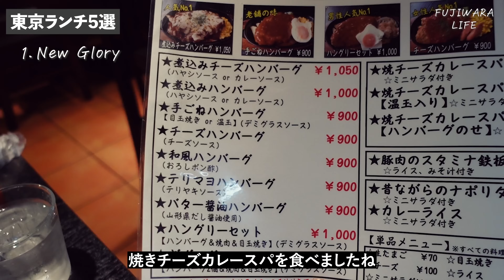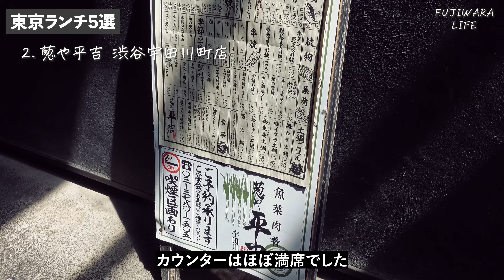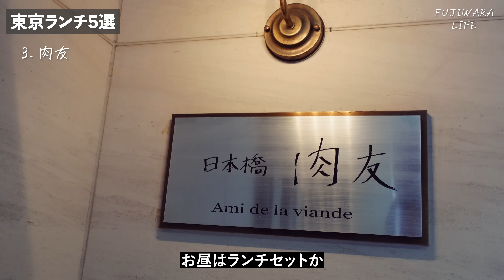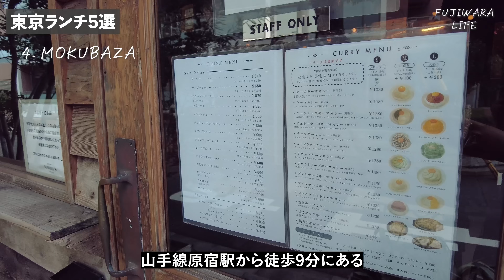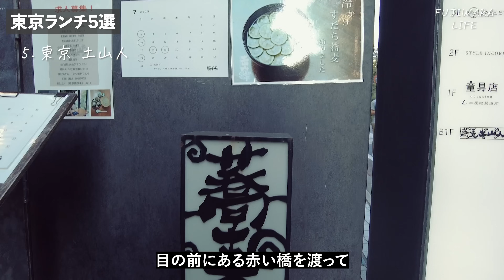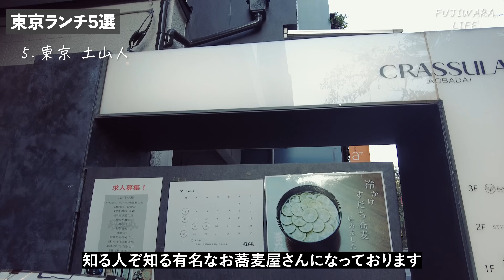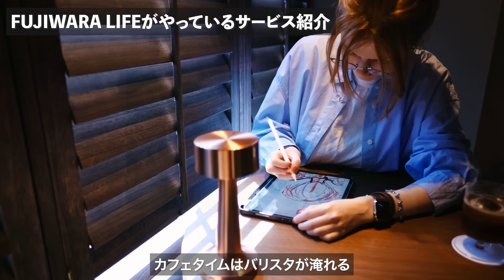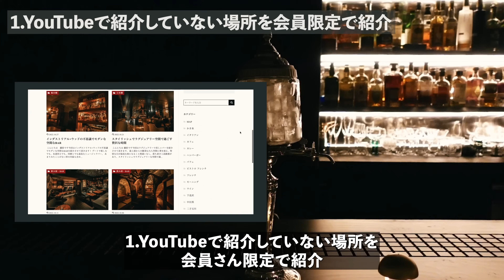一生に一度は食べたい東京ランチ5選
東京にあるオシャレで美味しいランチを紹介させて頂きました！
友達と行くときにもオススメですし、デートにも是非です(^ ^)

1.New Glory
　東京都文京区後楽2-3-10 白王ビル 1F

2.葱や平吉 渋谷宇田川町店
　東京都渋谷区宇田川町36-18

3.肉友
　東京都中央区日本橋本石町3-2-5 マレ本石ビル 2F

4.MOKUBAZA
　東京都渋谷区神宮前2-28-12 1F

5.東京 土山人
　東京都目黒区青葉台3-19-8

▼profile